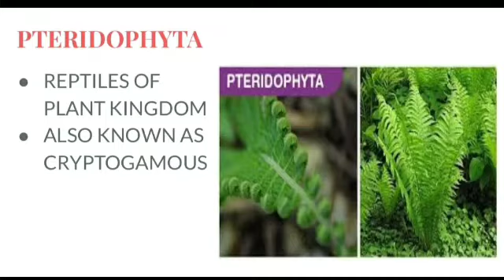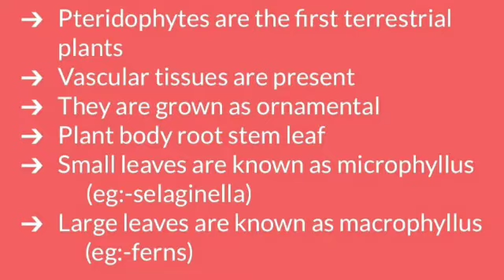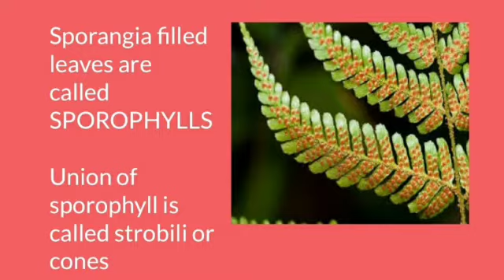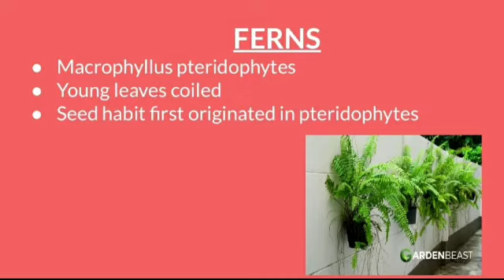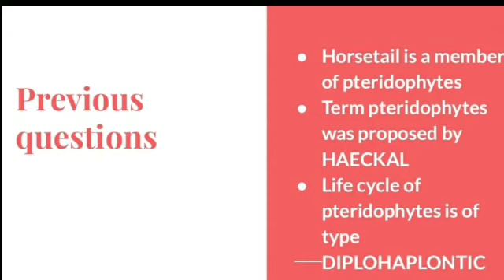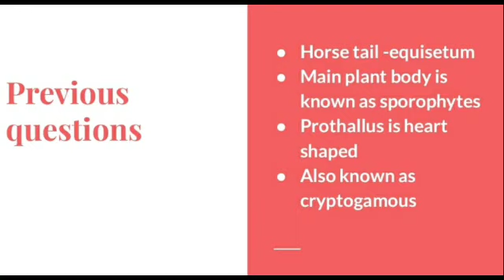Pteridophytes:-HSA KTET NATURAL SCIENCE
Pteridophytes